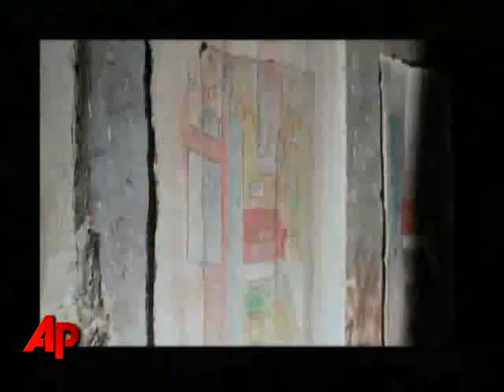This Man Has the Best Job Ever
Keith Johnson gets paid to travel the world looking for home items to sell at Anthropologie stores. Cameras follow his adventures in the new Sundance Channel show, 'Man Shops Globe.' (Nov. 11)